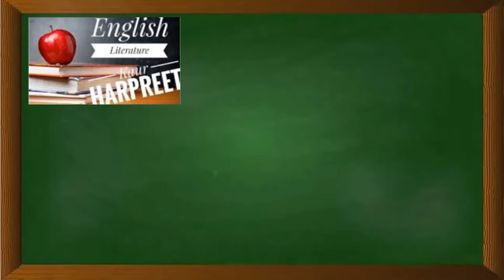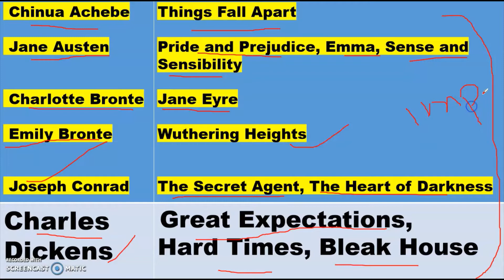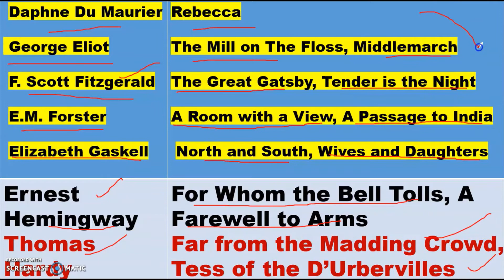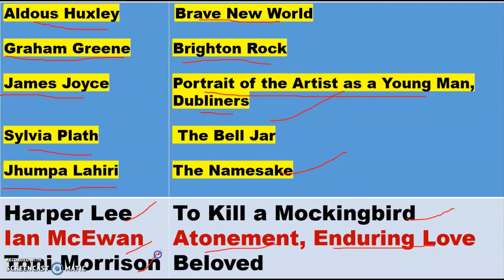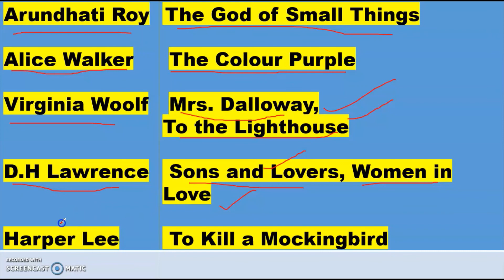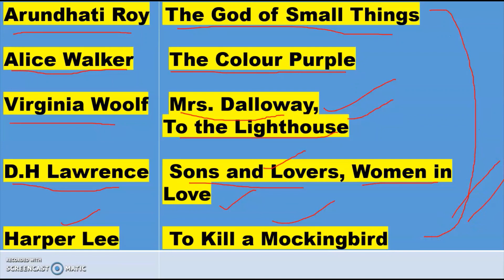Recommended books for Exams based on English Literature Students